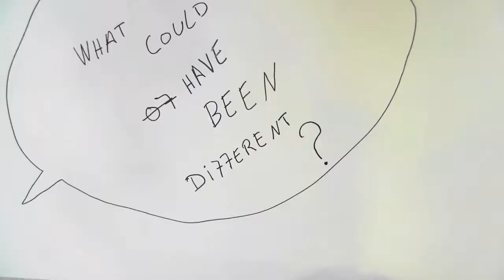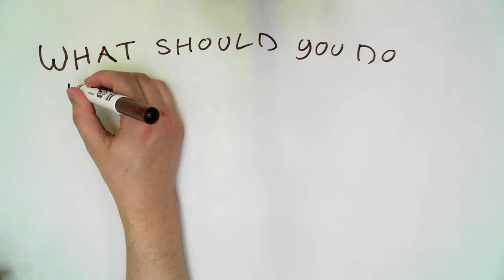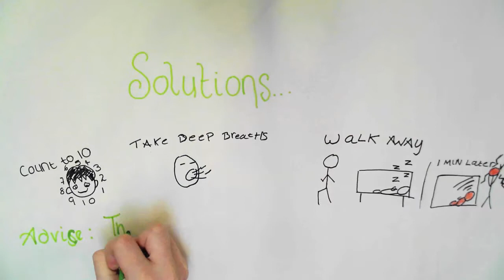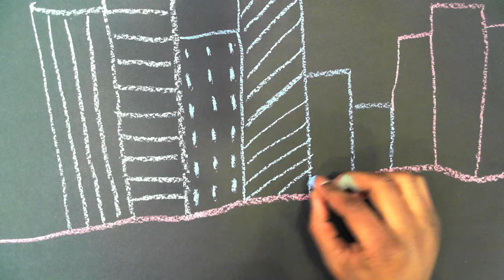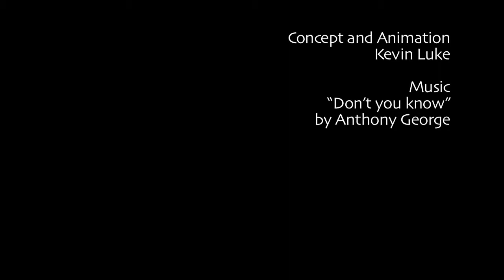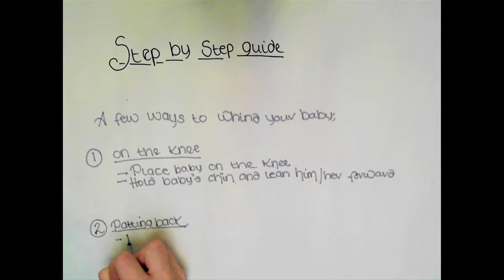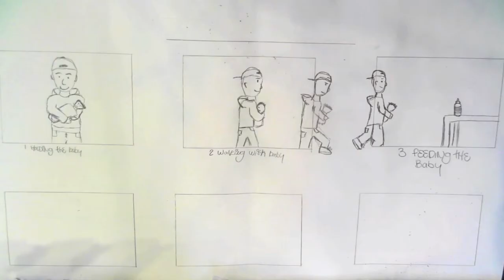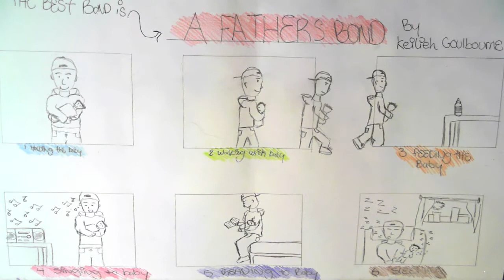By Dads for Dads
A group of young fathers and mothers attended an animation course during which they produced short films to engage a dialogue about what it is like to become a dad.
The group was facilitated by St Michael's Fellowship in Lambeth and the animation tutor was Marie Lenclos for the Lambeth City Learning Centre.